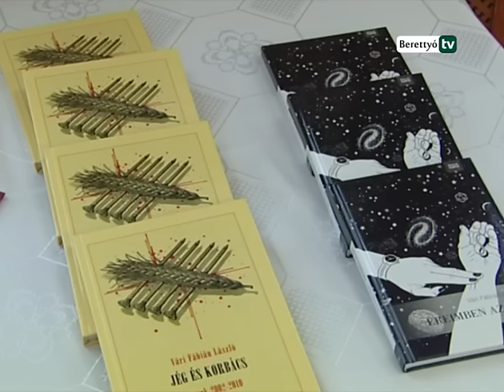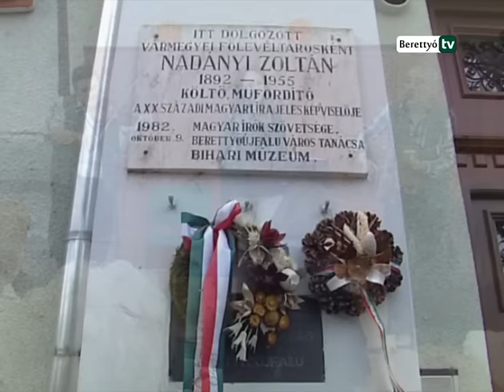Berettyó Televízió - Költészet nap Vári Fábián Lászlóval, verssel és zenével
Költőkkel, írókkal ünnepel Berettyóújfalu már 1997-óta a költészet napján. Megfordult itt Körmendi Lajos, Mezey Katalin, Fecske Csaba, Serfőző Simon, Korpa Tamás, Kukorelly Endre, Vass Tibor, Molnár Krisztina Rita, Kinde Annamária, Kis Judit Ágnes, Rostás-Farkas György, Farkas Wellmann Éva. Az idei költészet napi rendezvény díszvendége Vári Fábián László, József Attila díjas és Balassi Bálint-emlékkarddal kitüntetett kárpátaljai költő volt.